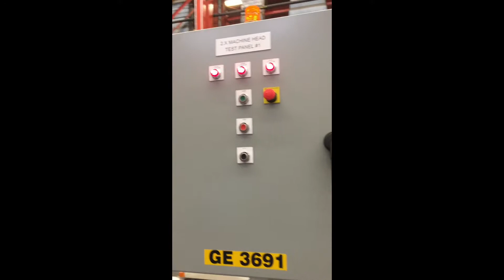Machine Head Functionality Testing Station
Fall 2018 First Place winners of the Muhammad Rashid Best Project Award at UWF's Hal Marcus College of Science and Engineering. The project involves the design of a testing station to be incorporated into the production line of the GE 2.X Machine Head. The testing station is capable of delivering power to the Machine Head without many intermittent steps and allows the testers on the production line to be closer to the unit for faster routing of connections and quick emergency stop if a problem arises. The project was a collaboration with GE Renewable Energy in Pensacola. Team Members Andre Serafim, Murilo Basso, Harrison Payne, and Joseph Timbang with the help of faculty advisor Dr. Yazan Alqudah.